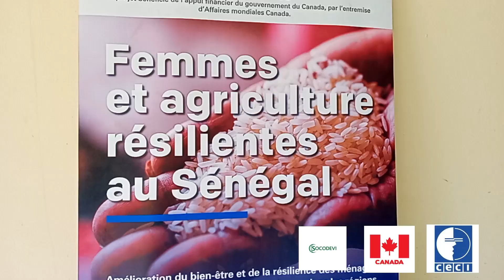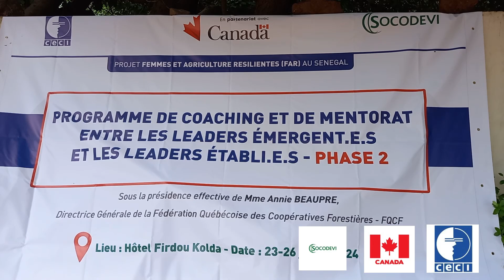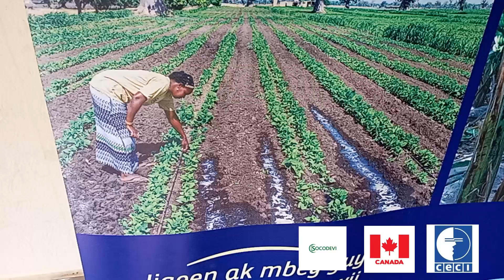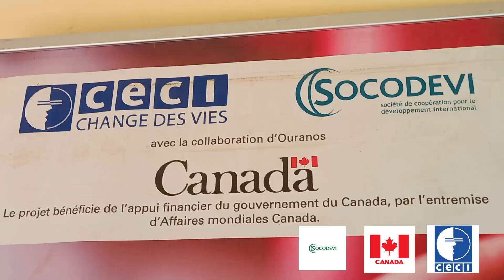Femmes et agriculture : Far renforce les capacités de ses leaders